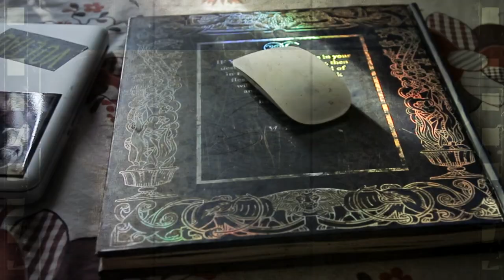Omega Crosby - Kalifornia (Official Music Video)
Directed By: Ray Tunkel
Produced By: Omega Crosby